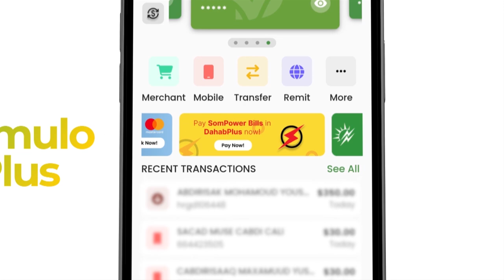‘’Reer Muqdishow tacsida iyo Xafladaha aan kala durjino , Suldaanoow adana hormuud unoqo kacdoonka..